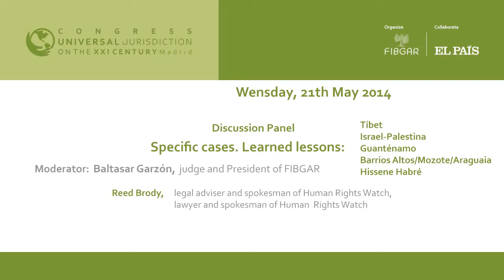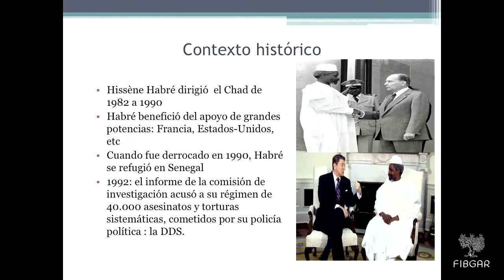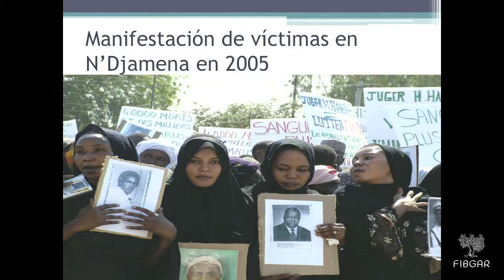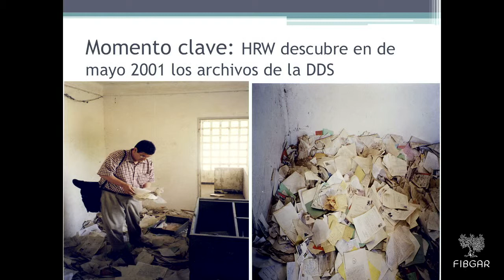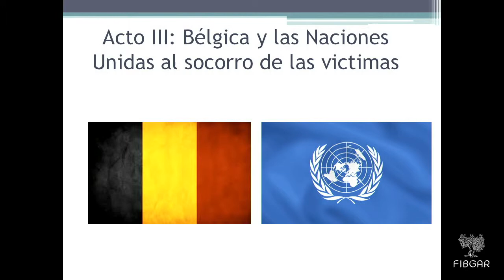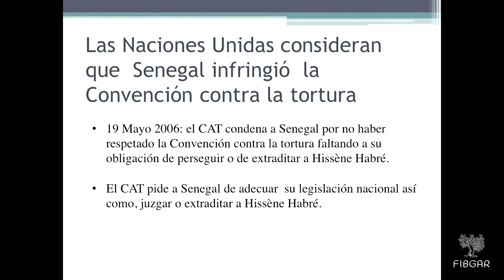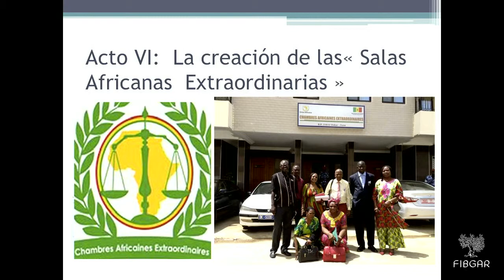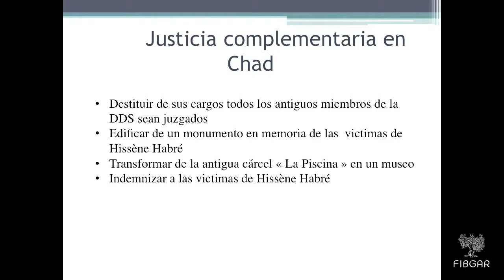Reed Brody, legal advisor and spokesperson for Human Rights Watch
Intervention of Reed Brody, legal advisor and spokesperson for Human Rights Watch, in the discussion panel: "Specific cases. Learned lessons. Tibet, Israel-Palestine, Guantanamo, Barrios Altos / Mozote / Araguaia, Hissène Habré" on the second day of the Universal Jurisdiction Congress, organized by the Baltasar Garzón International Foundation  (FIBGAR)